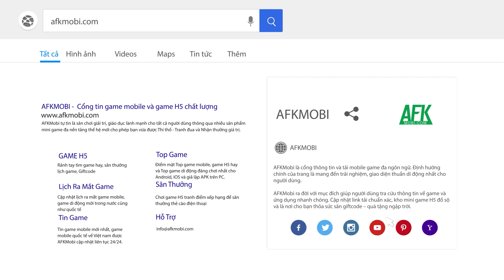Lost Dungeon: The Relic Hunter sở hữu chất nhập vai cày cuốc gợi nhớ đến Zenonia năm nào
⭐️ Tải game Lost Dungeon: The Relic Hunter bản Việt hóa tại

(Game nhập vai hành động sướng tay)  Lost Dungeon: The Relic Hunter là tựa game nhập vai hành động phiêu lưu được phát hành bởi Crazymind Corp.

Câu chuyện của game diễn ra tại một thế giới có tên là “Bình minh” và đưa bạn vào vai một “người du hành” vừa mới đến thành phố Arcadias.

Tại đây bạn sẽ cùng những người chơi khác phiêu lưu và chiến đấu với thế lực bóng tối để cứu lấy người dân, mang lại ánh sáng cho thế giới.